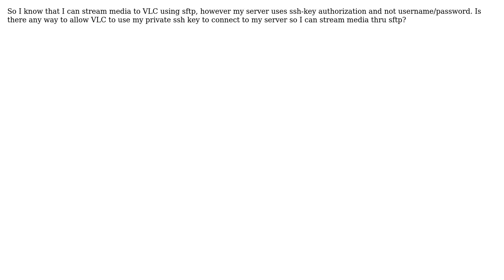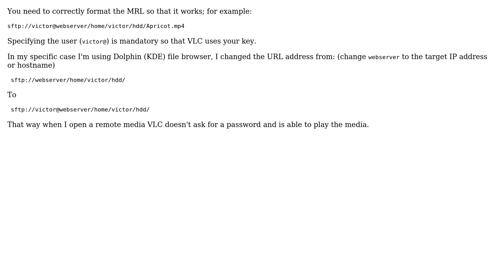Stream video on VLC Player over sftp with ssh key authorization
With thanks & praise to God, and with thanks to the many people who have made this project possible! | Content (except music & images) licensed under CC BY-SA | Music | Images & others | With thanks to user Victor Lamoine user simon_lefisch and the Stack Exchange Network Trademarks are property of their respective owners. You are responsible for your own actions.